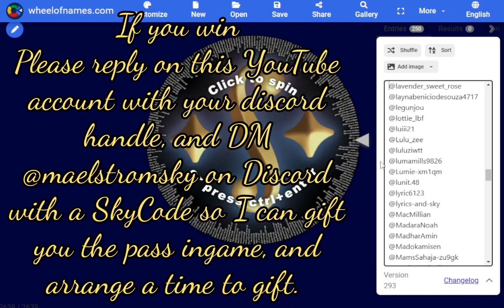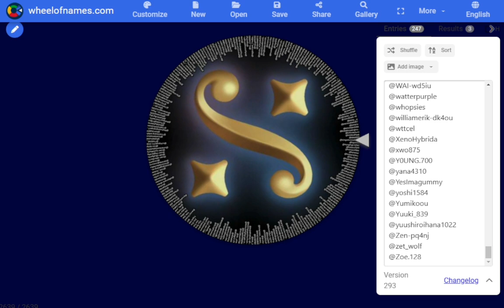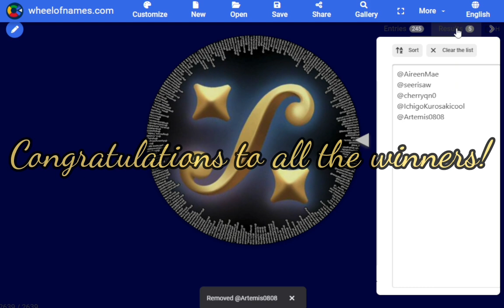ad Season of Duets giveaway results - Sky: Children of the Light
We had 250 entries and 5 passes to give away.
I will be contacting you for your discord handles through the comments of the original video shortly.

- Through discord, I will send you a SkyCode (a unique code used to add people in-game).
- We will discuss a time that works for both you and me to meet in-game and to gift the pass.
- Be aware that gifting In App Purchases (IAPs) is only possible in-game after being friends for at least 3 days.
- Winners will be contacted by only my YouTube Account (MaelstromSky). There are no other accounts.